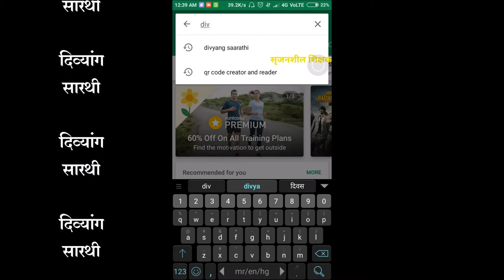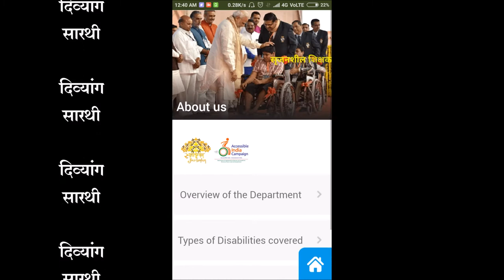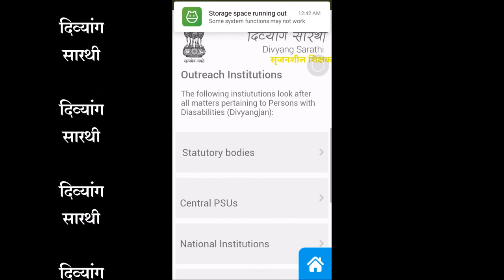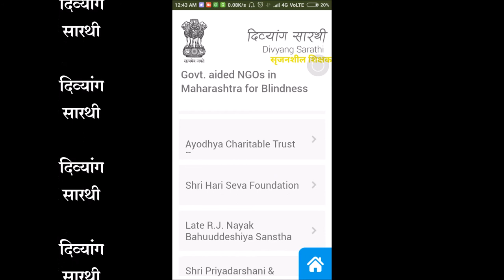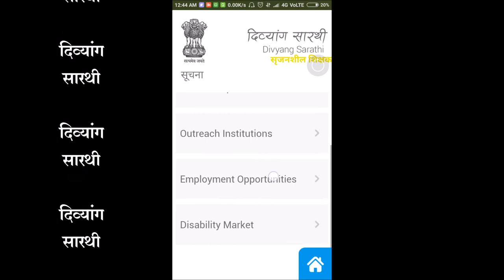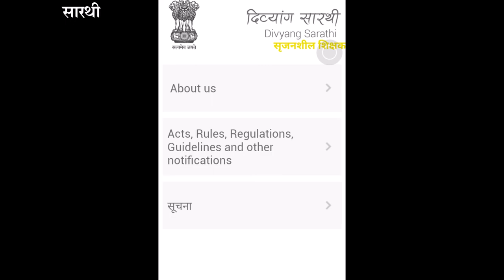Divyang Sarathi / दिव्यांग सारथी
नमस्कार मित्रांनो,
आज या व्हिडिओमध्ये आपण अशा अॅपची माहिती पाहणार आहोत जो दिव्यांग मित्रांसाठी अतिशय उपयुक्त आहे.
ज्याचं नाव आहे 'दिव्यांग सारथी'.
CWSN विद्यार्थ्यांसाठी काम करणाऱ्या शिक्षकांनी तर नक्कीच हा व्हिडीओ पहावा.